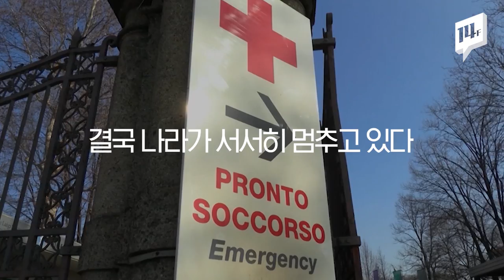미국 크루즈선 탑승자 사망에 발칵...이탈리아 국민투표 미루고, 남미도 뚫렸다! / 14F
‘코로나19’에 꽤나 선방해온 듯 보이던 국가들이 하나 둘 뚫리고 있습니다. 미국은 확진자가 급증하고 있는 와중에 크루즈선 탑승자가 사망해 비상이 걸렸습니다. 이탈리아에선 휴교령이 내려지고 국민투표가 연기되는가 하면, 영국에선 의회 휴회까지 검토되고 있다고 하니, 그야말로 전세계가 서서히 정지하는거 아닌가 하는 생각까지 듭니다.